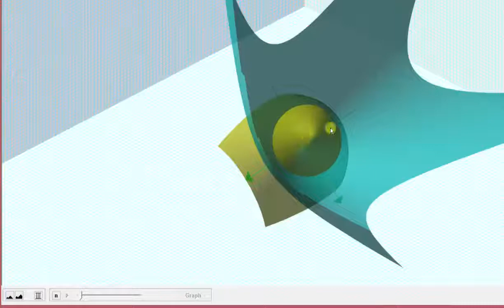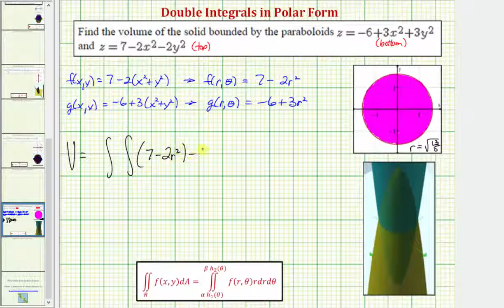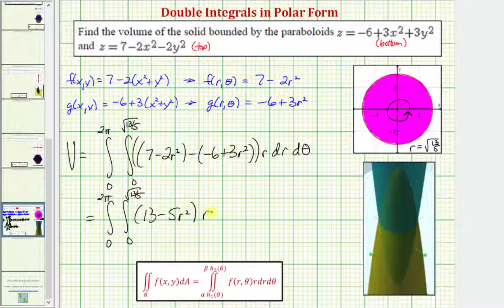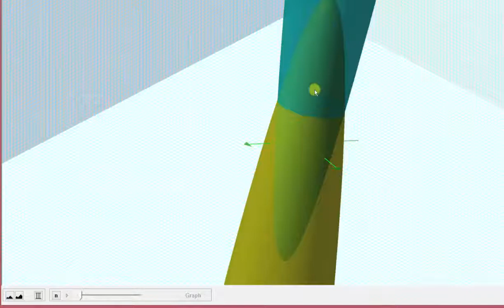Integrales dobles en forma polar - Volumen delimitado por dos paraboloides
Este video explica cómo usar una integral doble en forma polar para determinar el volumen limitado a dos paraboloides.